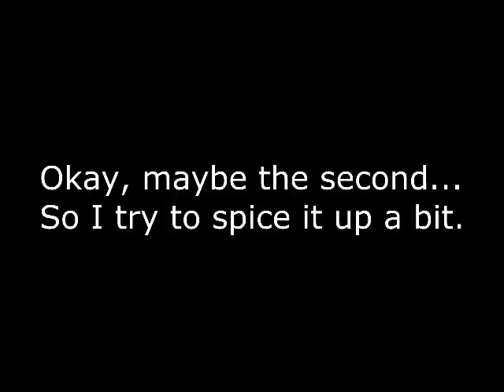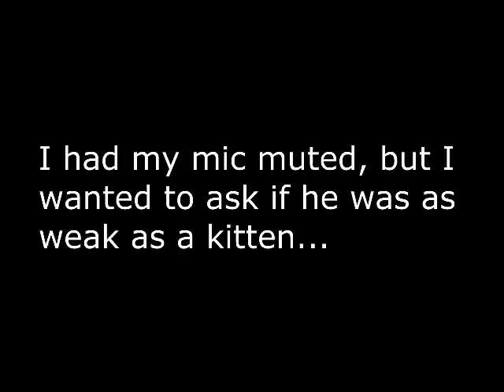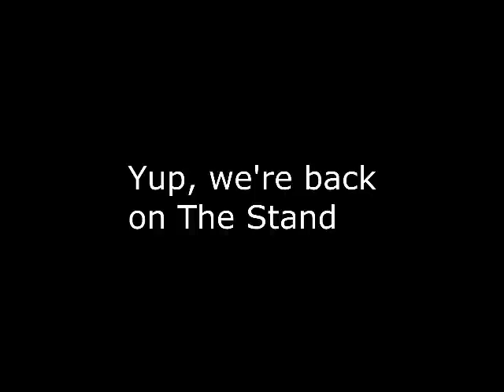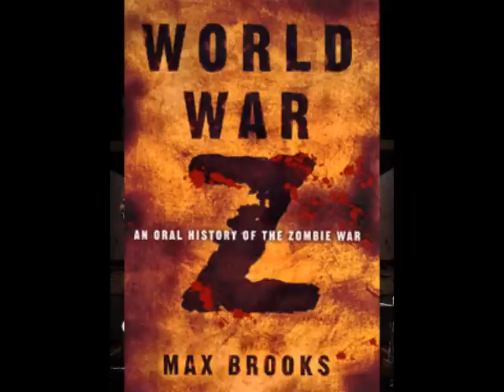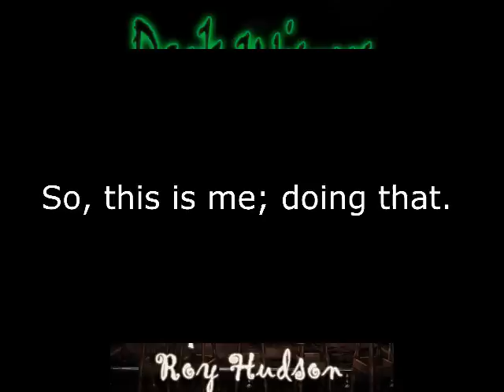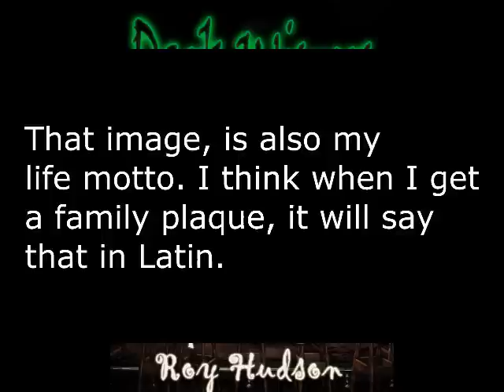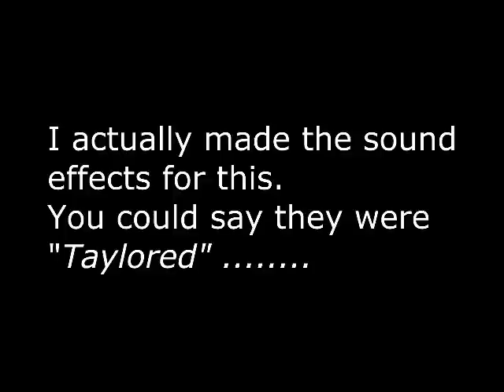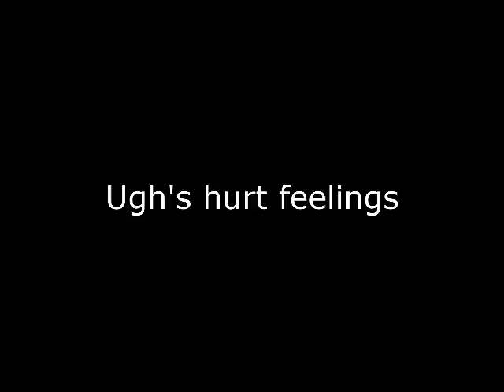Dark Wisper podcast #5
This week join Jay & Lee with special guest Roy Hudson, as they discuss the A typical heroes journey, why Lee may be under the influence of Derren Brown, and why Jay sometimes worries that Matthew Broderick is after him.

We also gab a lot about books..